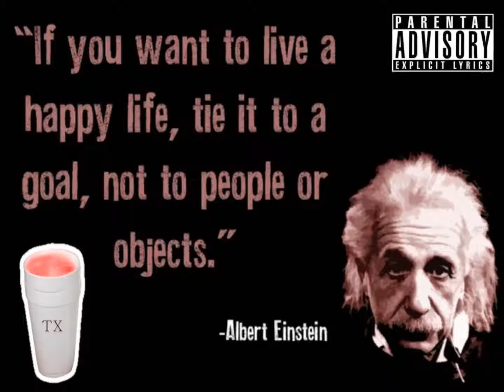LiL Boosie Ft Pimp C Wake Up Screwed&CHopped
2016 track chopped Up Re Upload